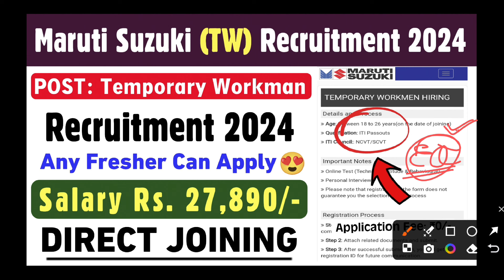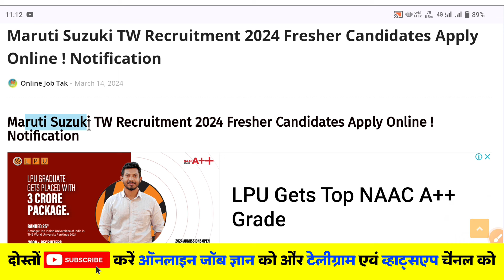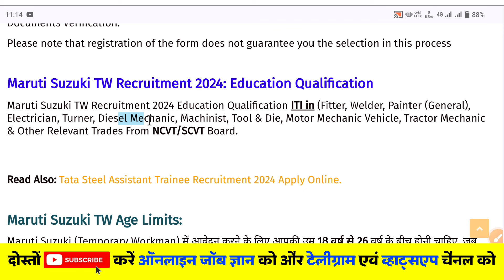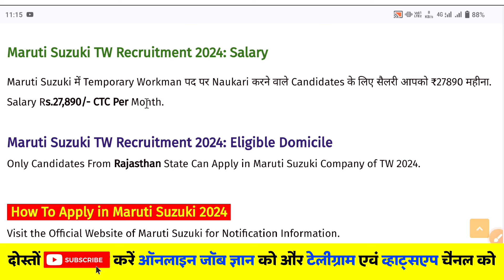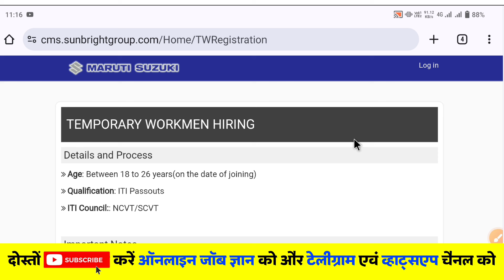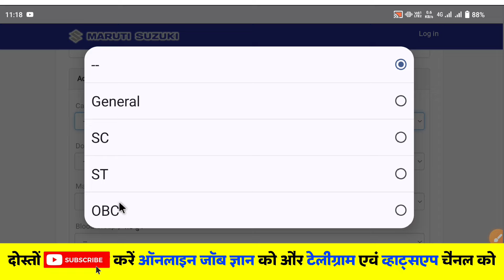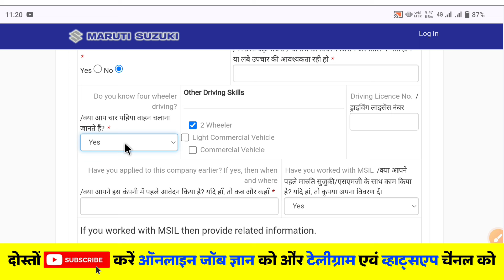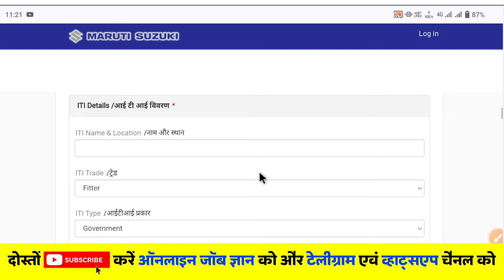Maruti Suzuki TW Recruitment 2024 | Application Fee: 0/- Maruti Suzuki Job TW 2024 | ऐसे भरें फॉर्म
Guys Latest Job Updates in Maruti Suzuki For TW Recruitment 2024 Apply Online Now

*Important Topics Cover This Video* :
1- How To Apply in Maruti Suzuki
2- Pay Scale
3- Educational Qualification of Maruti Suzuki
4- Who Can Apply.
5- Age Limits Maruti Suzuki.
6- Selection Process in Maruti Suzuki.
7- Important Dates

maruti suzuki tw registration,
maruti suzuki iti job apply online,
Maruti suzuki tw iti job salary,
maruti suzuki vacancy for iti,
maruti suzuki career,
iti electrician jobs government,
iti government job salary,
iti electrician jobs government salary,
iti government jobs karnataka,
tata steel recruitment 2024 apply online,
tata steel career,
jobs in tata group for freshers,

Dear Company Owner If you Have any Problem with the Information Given Through our Video Then Please Send us the Link of The Video and we Will Remove The Video From Our Channel.

Regard.